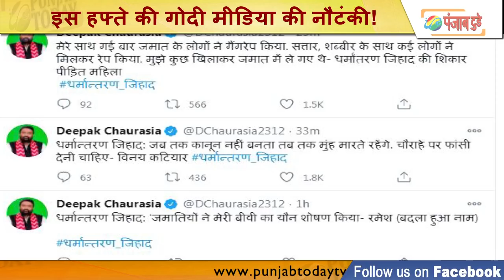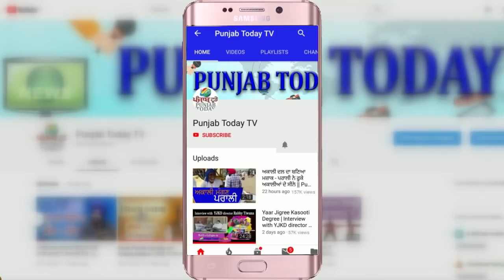Top Godi Media Of Week | इस हफ्ते की गोदी मीडिया की नौटंकी!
Arnab | Sudhir | Amish devgan | Rajat Sharma |